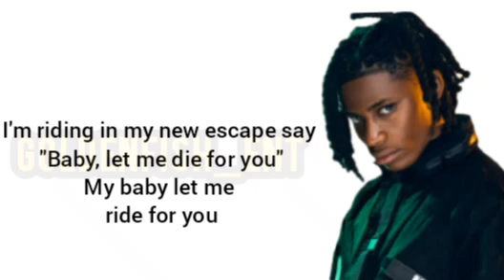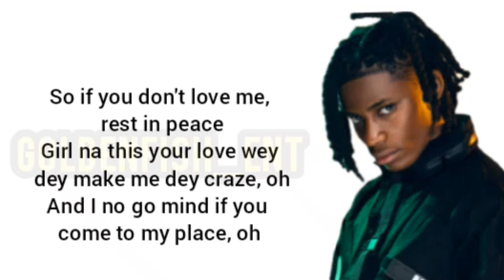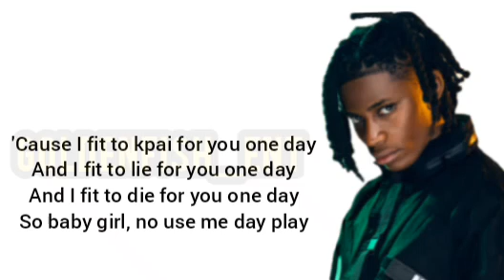Khaid - With You (Official Lyrics)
Khaid With You Official Video
Khaid With You
With You Khaid

Khaid With You Lyrics
With You Khaid Lyrics
With You Lyrics

Say ai, ai (Ai, ai)
If I dey double my hustle no mean say I go die (I no fi die)
If I dey dey unfresh no mean say I dey lie (I no fi lie)
'Cause I dey try do the things wey you no go fit to find (no, no, no, no)
And you no go fit to find
'Cause I just wanna be with you (You)
Having fun time with these girls but I just wanna be with you (you)
Doing everything for the gang but I just wanna fight for you (fight)
I'm riding in my new escape say "Baby, let me die for you"
My baby let me ride for you

Ay, ay
I don't wanna switch my lanes
I just wanna run away from this fake love, do that in my new escape
Woah, woah
Say I don't know, I don't know
Whatever I did girl I don't know
I just wanna do things on my own
I just wanna play songs on my phone
Say let me be, let me be
Never thought I'd be on the news like this
Never thought I'd shine my thirty six
So if you don't love me, rest in peace
Girl na this your love wey dey make me dey craze, oh
And I no go mind if you come to my place, oh
Doing the things wey you know say I hate, oh
Buckle up, chase, oh
No time to waste, oh
Cause I fit to kpai for you one day
And I fit to lie for you one day
And I fit to die for you one day
So baby girl, no use me dey play
If I dey dey unfresh no mean say say I dey lie (I no fi lie)
'Cause I just wanna be with you

I'll die for you
I'll ride for you
Ya, ya, ya
Baby, let me die for you
Baby, let me ride for you

So baby girl, no use me day play
Two eyes buss down
May I buss down
I'm in my town
So GPS on my sound (It's STG)